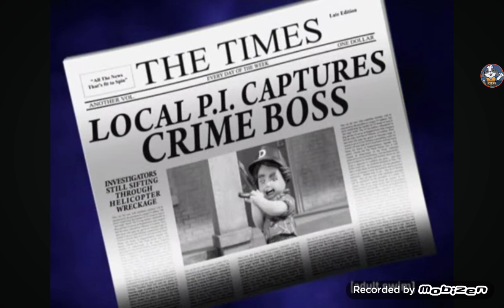lil Garbage P.I